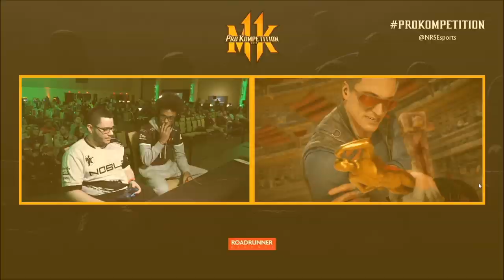【MK11】NEC19: UYU | Rewind vs Noble | Semiij (Top 16)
If you would like to donate to help me produce better quality content, you can